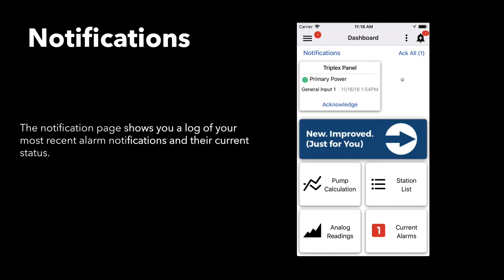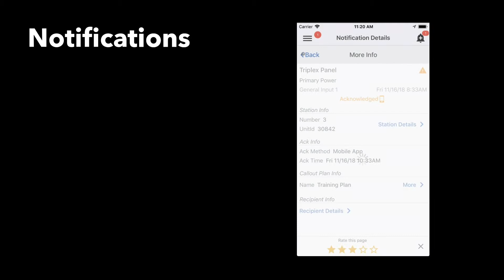GuardDog 2 Mobile App Tutorial - Notifications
This video guides users through the Notifications page of the GuardDog 2 Mobile App.

*Please note that some select features may only be available to OmniAdvantage Customers.